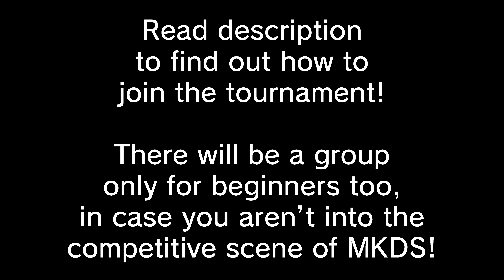Mario Kart DS: Wi-Fi Championships 2021 - Official Trailer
Here is some information about the tournament:

1) What is the MKDS: Wi-Fi Championships?
The MKDS: Wi-Fi Championships 2021 is a Mario Kart DS online 1vs1 tournament. You need to be able to connect to Wiimmfi to join the competition. If you don’t know how to connect, this document shows how:

The Tournament is split into 3 groups, so that a fair competition can be held:
In Group 1 (Beginner), snaking is banned (all matches must be played without the usage of Mini-Turbos).
In Group 2 (Intermediate), PRB is banned and cannot be used.
In Group 3 (Advanced), there is no restriction on the techniques a player can use at their advantage.

You may join multiple groups if you want to, however joining more than 2 is not recommended as matches are played concurrently.

The tournament will start on November 22, but you will be able to join only between November 7 and November 20.

2) Tournament Rules
2.1 - Structure
Matches will be played every 3 days. The TOs will take up to a day to publish standings.

2.2 - Set Procedure
At 20:00 UTC (8:00 PM UTC), each player will be added to a channel with their opponent. In this channel, the players will set a date for their match and exchange Friend Codes. If one player fails to show up to a match, the win will be awarded to the other player. If both players fail to show up, the match will be decided by a coin toss. All matches must be played in Friends to avoid outside interference. Once the matches are complete, both players are asked to send a picture of the awards screen for proof reasons.

2.3 - Pauses, Restarts and Disconnections
If a player wants to pause a race or to restart a match, they will have to ask their opponent for permission. The opponent can accept or refuse the request and can continue to play the race/match at their own discretion. In case the players disconnect quite often from their race, and if the player who causes the issue cannot be found, the 2 players can decide to settle the winner with a Rock-Paper-Scissors game, or try to play in another moment.

2.4 - Tiebreakers
If the match finishes with both players with the same amount of points / wins, they will need to play only one further fifth race in a new match. Who wins this race will also win the set.

2.5 - Cheating Reports
If a player is found cheating, their opponent can report them to the TOs. Either a picture or video of your opponent cheating is required. Simple text alone in a message is not a valid proof.

To join the Event, you need to go to the "wfc2021" channel, which can be found in “The Starting Line” category and type “mk!join” followed by a number that can be 1, 2 or 3. The number is the Group you are joining
Reminder: Group 1 is NonMT, Group 2 is NonPRB and Group 3 is unrestricted.
To join the Event as a spectator, you need to write “mk!sjoin” instead.
If you want more information about the Event or the Tournament before joining, you can ask any question in "off-topic-square", "mkds_general" or "mkds_help". Eventually, a TO or a member of the server will respond and help you out.
Instead, if you are already part of the competition, you can read "wfc2021_info" or ask questions in "wfc2021_general".

4) Full Rulebook
You can find a more detailed rulebook here, in case you are having trouble on understanding how this tournament works

5) Links and Credits
That should be everything you need to join the competition!

Credits:
➣ Tournament Head-Organizer and trailer producer: Pikalex04
➣ Tournament Organizers: Quantum, Nippo, puddings, Chwarles.
➣ Other helpers: mkdsabel, MasterLeo, -Hoik, Dr. Mario.
➣ Save files providers: Pikalex04, mkdsabel
➣ Players starring in the trailer: Max 28, Pikalex04, Quantum, 9 MKDS, mkdsabel, Taiga, Towa, sparkmkds, betamkds, Unreal91, MasterLeo

That's it! Hope you will join us and have fun competing in our community!
Have a nice day, fellow karters :)